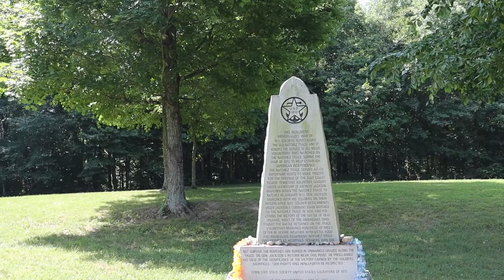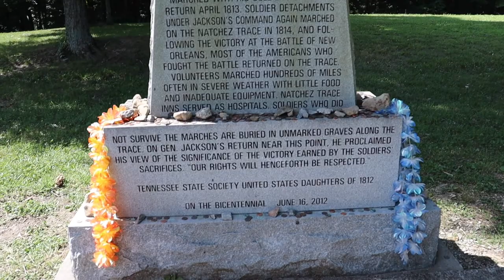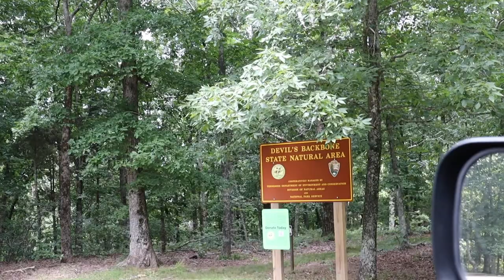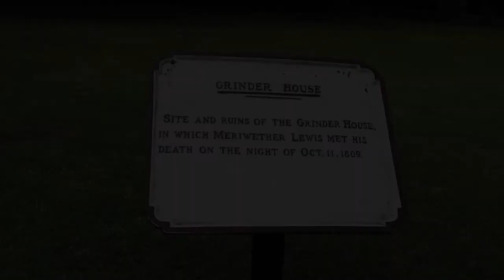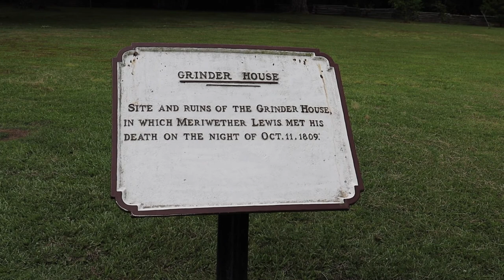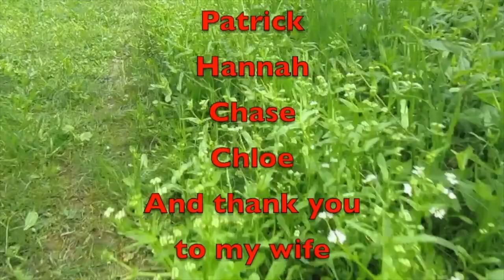Natchez Trace Parkway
In this video, I take a drive on the Natchez Trace Parkway from Nashville to Collinwood Tn. In all little, over 120 miles, and even found a small-town diner and had some good catfish.

Amazon Link
Nomadic Gear Backpack Clip

Other Cameras used
Canon SL3